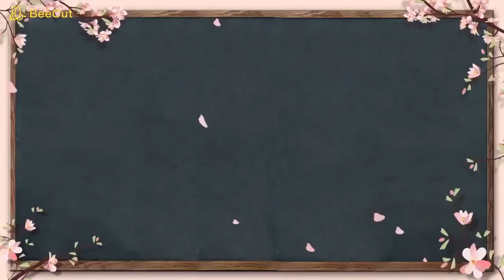Lego Ninjago- Trebute -Kung fu fighting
I think we all like lego ninjago.Make sure to like.